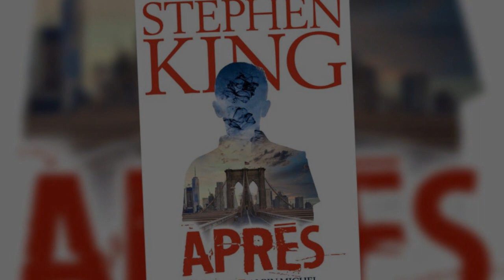(LIVRE AUDIO HORREUR) APRES de Stephen King (chapitre 1)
Voici le premier chapitre et le prologue du livre "après" de Stephen King.

Jamie n’est pas un enfant comme les autres : il a le pouvoir de parler avec les morts. Mais si ce don extraordinaire n’a pas de prix, il peut lui coûter cher. C’est ce que Jamie va découvrir lorsqu’une inspectrice de la police de New York lui demande son aide pour traquer un tueur qui menace de frapper… depuis sa tombe.